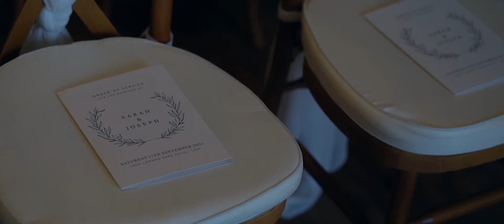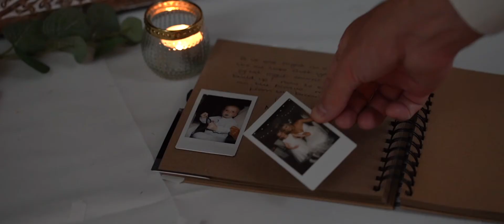Sarah & Joseph - Highlights - Loch Lomond Arms, Luss.